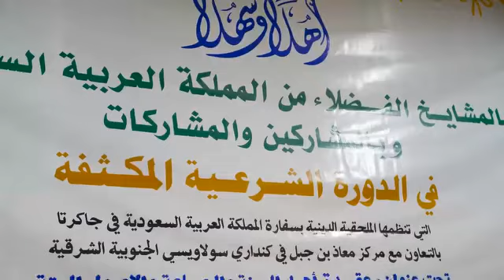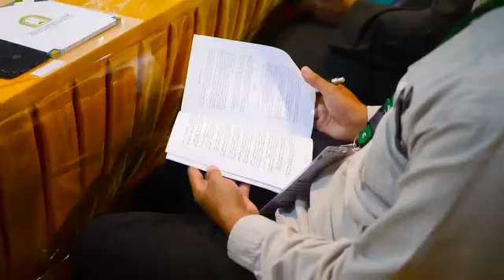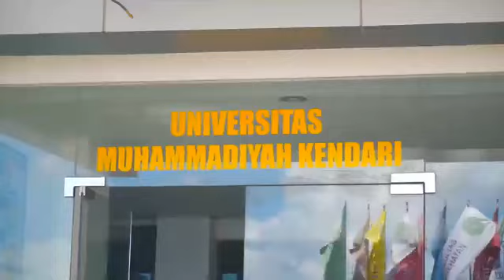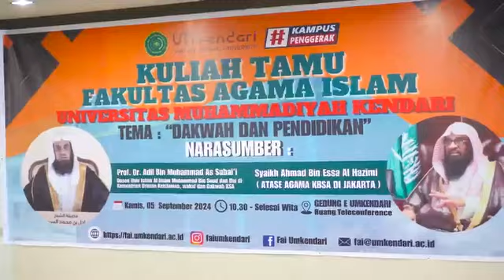Kegiatan ICM Kendari 2024